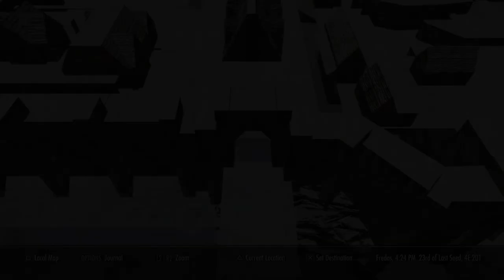Skyrim RP: Fangs of Skyrim, Blakwolph Ep 01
Banished from his pack, the Wolf-Blooded Exile Blakwolph roams about the land, savagely feeding on whoever crosses his path. Untill he comes across a city of werewolves hidden in the snowstorm. Jarl Ulfric and his Stormcloak army welcome him into the fold as a Stormcloak Wolf-Soldier, an elite pack of trooper dispatched by the Jarl himself.